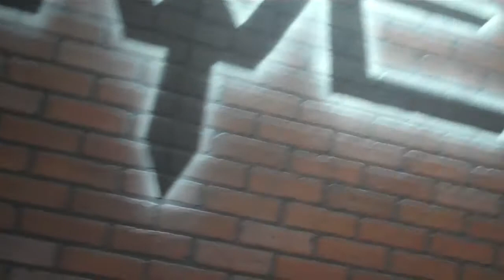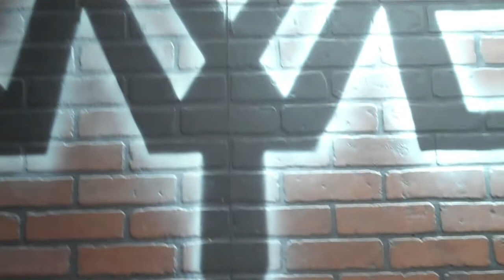NYWC "Connected" Episode 5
With the Psycho Circus only weeks away the NYWC is heating up on Saturday December 11th with "Miracle on 112" in Port Jefferson Station NY!

We hear from The Order of The Black and Superstar Dickie Rodz.

On this week's Episode of Connected NYWC Champion "Yours Truly" Alex Reynolds host.

We look back at the last past show in the Deer Park "Tour De Circus".

We hear from NYWC Head Trainer & Wrestler "Platinum" Pat Buck and his feelings on WWE & FCW Head Trainer Dr Tom Pritchard coming to the NYWC this weekend at "Miracle on 112".

We take a special look at one of NYWC most prolific tag teams The Celtic Saints.

"The Greek God" Papadon comments on his big 3 way dance at "Miracle on
112" where he will face off with Bruno Marciano & "The Premier Athlete" Tony Nese.

Alex Reynolds conducts a can't miss interview with "BTR" (Ryan Rush and the man he is putting his NYWC title on the line against this weekend at "Miracle on 112" "Big Time" Tony Burma).